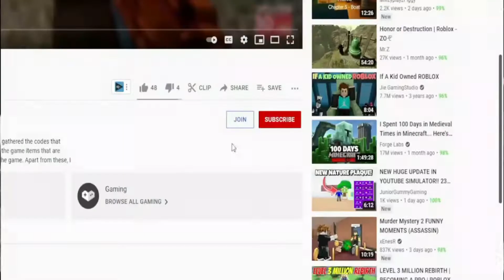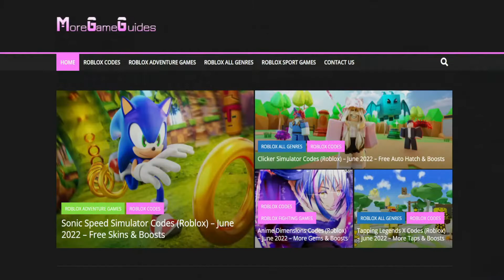(2021) **NEW** 🚗 Roblox Ultimate Driving Codes 🚗 ALL 2X CODES!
I have put together all the new secret codes of Roblox Ultimate Driving in this video. Ultimate Driving is a Roblox game where we earn money by driving and compete with other players. Have a good time.